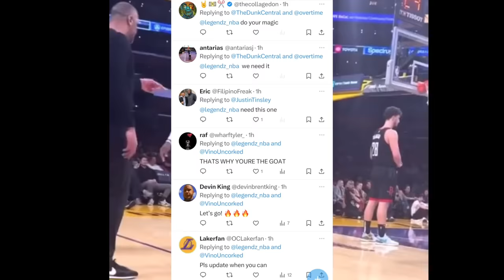LEAKED Audio Of Ime Udoka Trash Talking LeBron James: “Stop Crying Like B*tches”👀